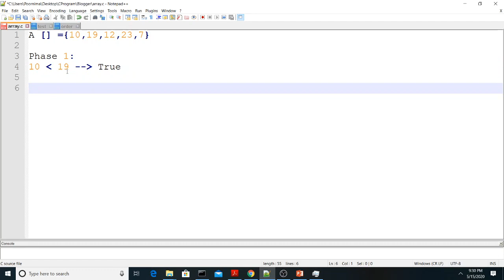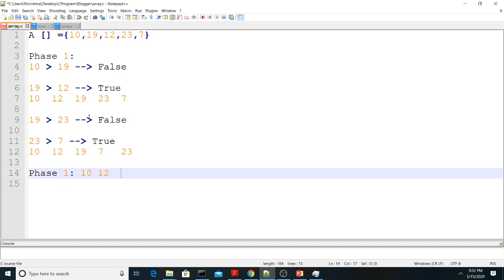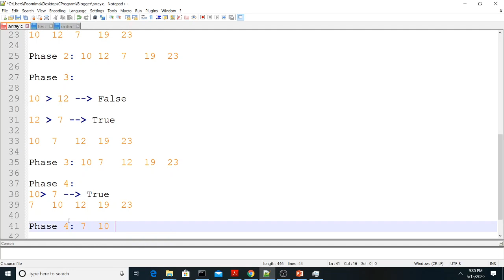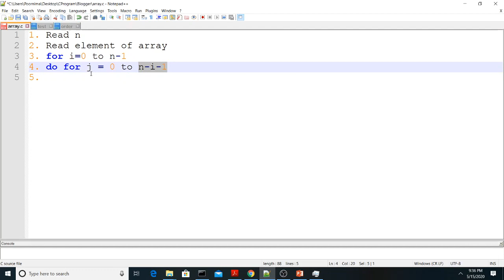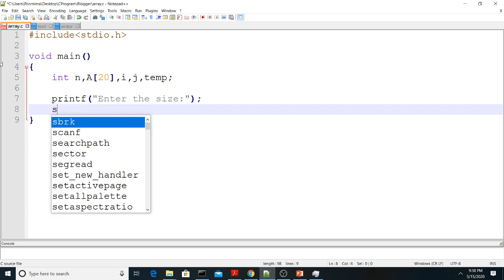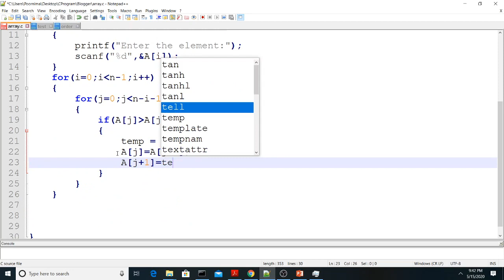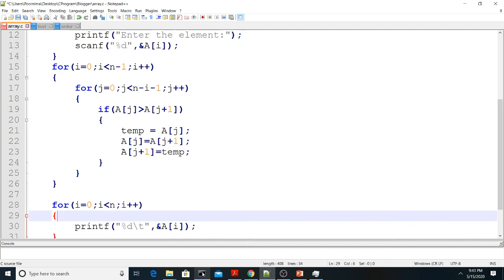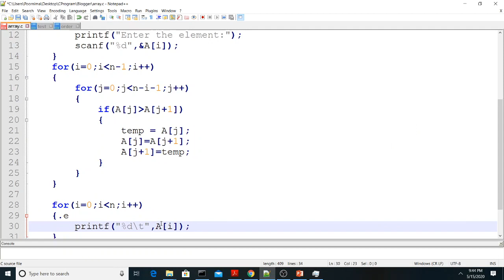EST102 - Experiment 9 - Bubble Sort